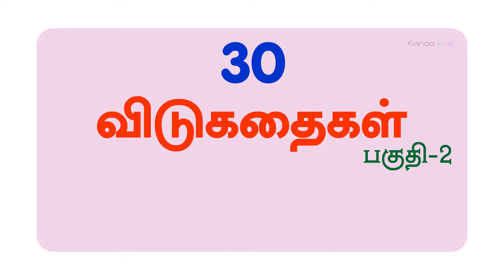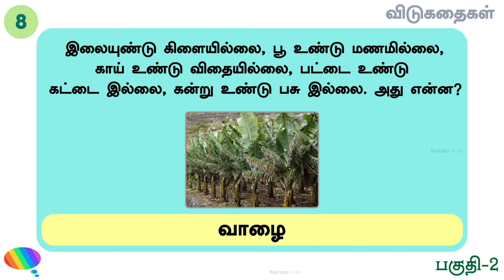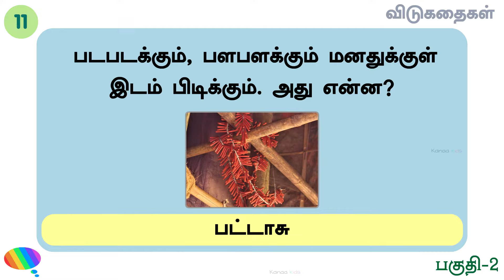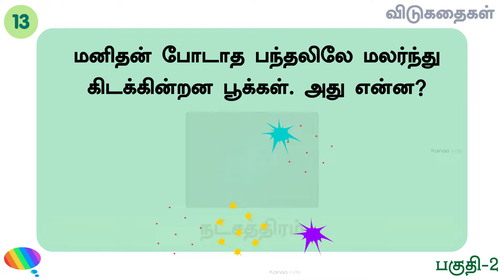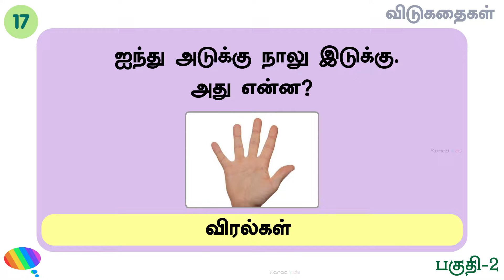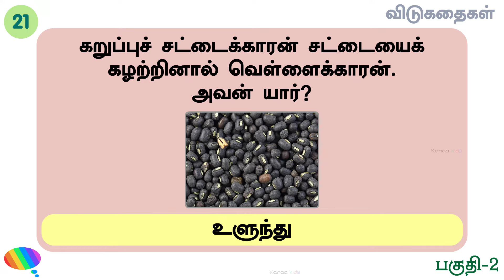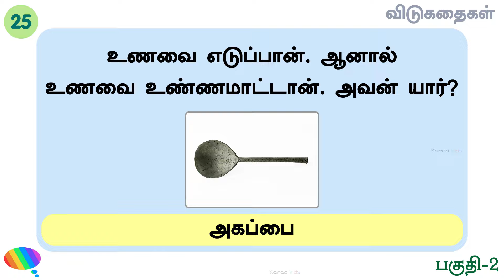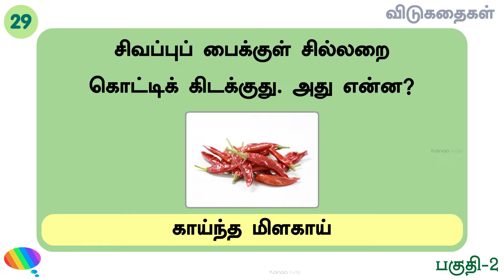30 தமிழ் விடுகதை தொகுப்பு | Vidukathai in tamil with answer and pictures| விடுகதைகள் மற்றும் விடைகள்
Tamil vidukadhaigal Part 2 | 30 விடுகதைகள்

Tamil Riddles, vidukathaigal in tamil with answers...
தமிழ் விடுகதை தொகுப்பு | Vidukathai in tamil with answer and pictures |விடுகதைகள் மற்றும் விடைகள்...tamil riddles...